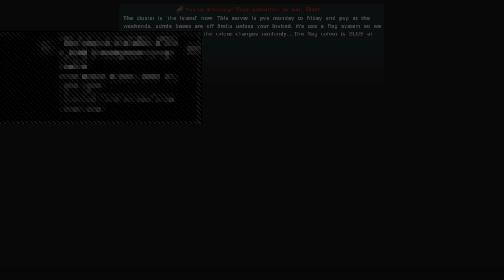Ark lets play ep.2